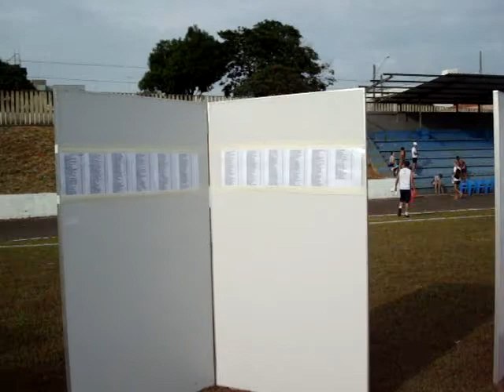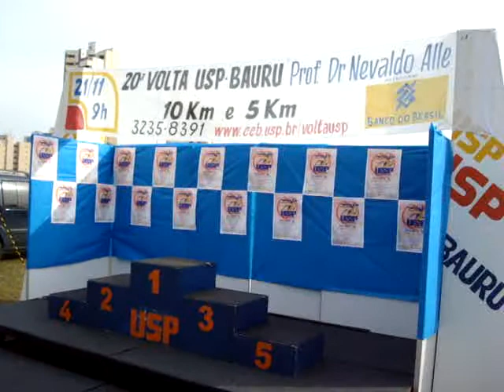VOLTA USP BAURU 2010 - VISÃO GERAL DA CHEGADA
Cronometragem Corpus Eventos, Chiptiming Campinas